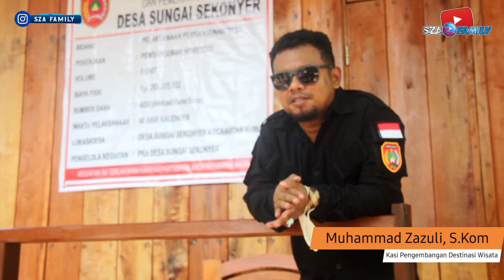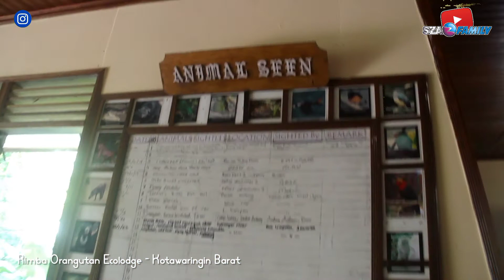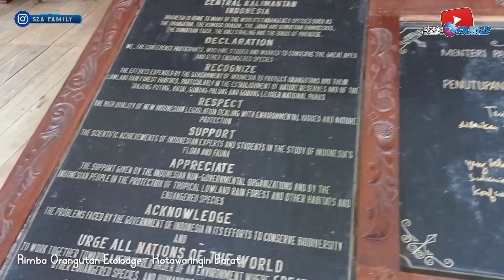Destinasi Wisata Andalan tempat melepas Penat di Guest House Desa Sekonyer ataupun Rimba Ecolodge